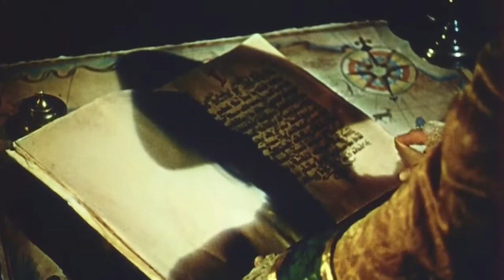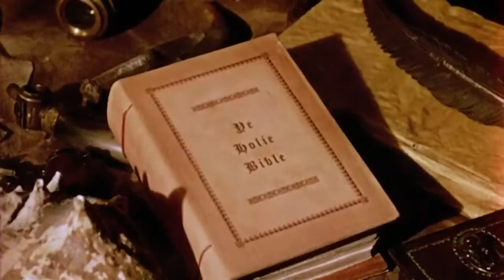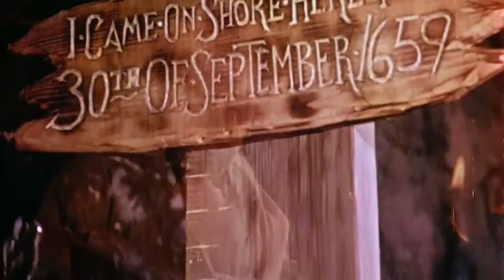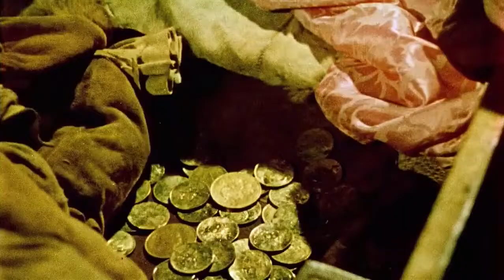Robinson Crusoe 1954 Full Movie Staring Dan O'Herlihy Jaime Fernández Felipe de Alba Adventure Drama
Plot
Robinson Crusoe, a third son with few prospects, goes to sea against his father's wishes. On a voyage from Brazil to Africa to purchase slaves, a storm forces him to abandon ship. He swims to a deserted island somewhere in the Atlantic Ocean on September 30, 1659.

The abandoned ship turns up on an offshore rock, allowing him to salvage food, tools, firearms and other items before it sinks. He herds goats, hunts game, makes clothes, and builds a home, with only the company of a dog, Rex, and a cat, Sam, his only fellow castaways; he later captures a parrot which he names Paul and teaches it to speak. Crusoe lets Sam and her kittens run wild. When Rex dies of old age in 1673, Crusoe nearly goes insane from loneliness.

In 1677, Crusoe discovers that cannibals are visiting his island with their victims. The next time he spots them with his telescope, he sees a prisoner make a break for it, pursued by two cannibals. He knocks out one and shoots the other; when the first one regains consciousness, the escapee kills him with Crusoe's sword. Crusoe takes the man back to his stockade.

He names him Friday (after the day of the week they met). Crusoe teaches him English and Western customs and turns Friday into a servant. Crusoe does not trust him at first, believing Friday to also be a cannibal who would kill him if given the chance. He builds a door to the cave in which he takes to sleeping. When Friday enters without permission late one night to sneak some tobacco, Crusoe puts leg irons on him. The next day, however, Crusoe relents and takes them off. He comes to trust his new companion completely.

In 1687, Friday saves Crusoe from a cannibal sneaking up behind him. Seeing a large group, they flee back to their stockade. The cannibals, however, are driven off by white men with guns. Captain Oberzo and his bosun are the victims of a mutiny; the mutineers landed to get fresh water and maroon the two. Crusoe and Friday rescue the men and get away undetected. Friday then goes to the leader of the mutiny, offering him a basket of fruit, but the mutineers are more interested in the necklace of gold coins (salvaged from Crusoe's ship) he is wearing. Friday leads the greedy men to the stockade. There, Crusoe, Friday, Oberzo, and the bosun capture them. Oberzo regains control of his ship. At Crusoe's suggestion, Oberzo allows the mutineers to remain on the island rather than being sent to the gallows. Crusoe leaves them his tools and instructions on how to survive.

Crusoe leaves for home with Friday, having spent 28 years, two months, and 19 days on the island.

Director
Luis Buñuel

Writers
Daniel DefoeHugo ButlerLuis Buñuel

Cast
Daniel O'Herlihy as Robinson Crusoe / Crusoe's father
Jaime Fernández as Friday
Felipe de Alba as Captain Oberzo
Chel López as The Bosun
José Chávez as Pirate
Emilio Garibay as Lead Mutineer